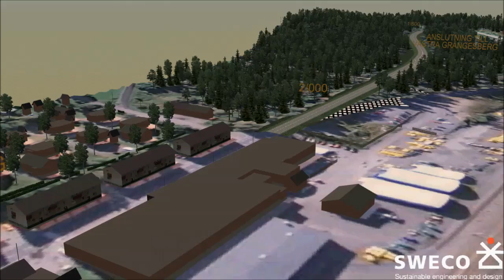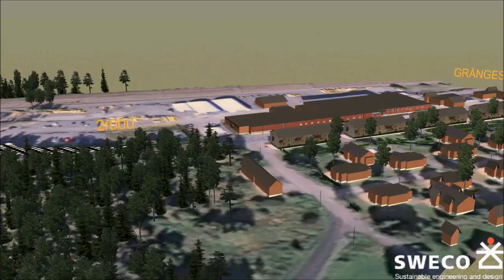Järnvägsbroar över riksväg 50 genom Grängesberg – helikopterperspektiv | Trafikverket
Den här filmen visar hur bron och vägen är planerad och är filmad söderifrån med helikopterperspektiv (filmen saknar ljud). Mer information på Trafikverkets webbplats.